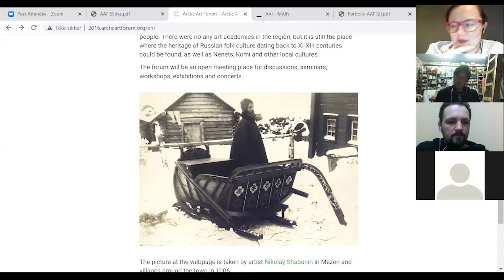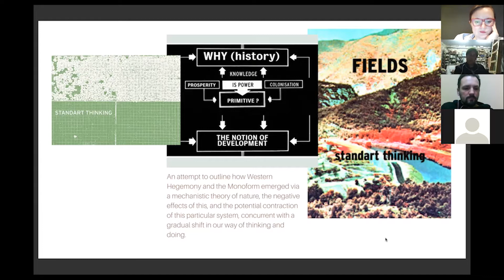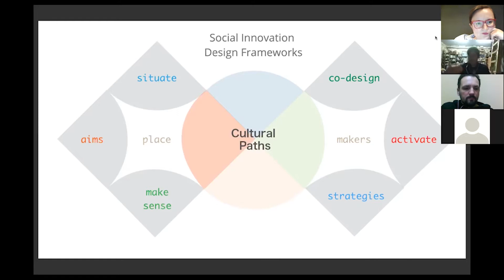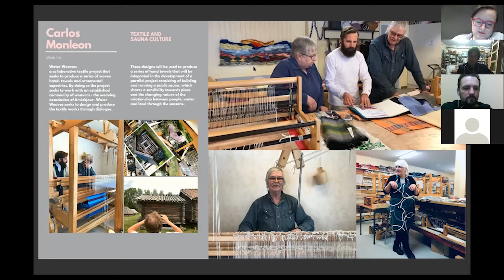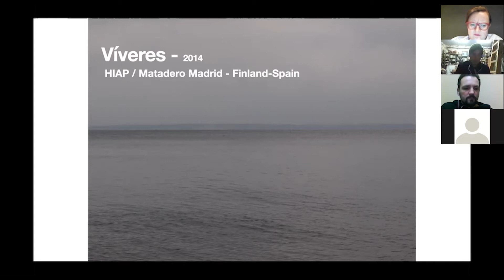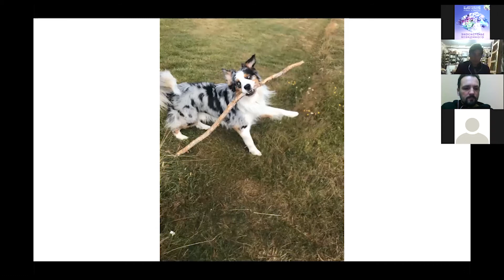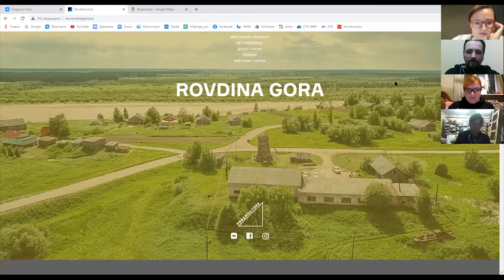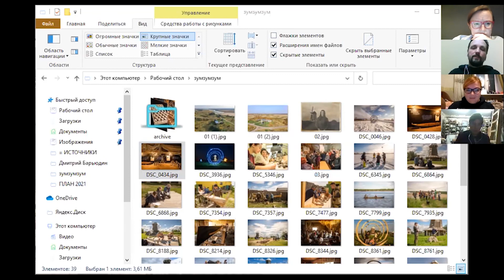Seminar "Cultural Paths" / Семинар «Культурные тропы»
Cultural Paths is an interdisciplinary project aimed at recognizing and increasing the value of local practices, embodied knowledge and skills in Northern Finland, Sweden, Norway, Russia and Iceland. The project proposes to create an interregional cooperation program between rural initiatives and organizations that work with the revitalization and dissemination of Northern culture through contemporary art, design and crafts.

Arkhangelsk and Murmansk regions are different administrative divisions today, but before the Soviet Union, these territories of the North had a common cultural history. "From Kholmogory to Kola there are thirty-three Nikolas", says a Pomor proverb referring to the number of churches in honor of St. Nicholas, patron of sailors living on the Northern shores, people living from the sea who created an unique culture preserved until today. The topic "Embodied knowledge" was discussed at the Arctic Art Forum 2016.

At the 2020 Forum, this topic continues with a seminar of the consonant project "Cultural Paths", curated by Javier Rodruguez (Venezuela-England). As part of the project in the North, the artist made an expedition to Varzuga and the Tersky coast of the White Sea. Several activities and studies have been carried out and were discussed at the seminar. In addition, Irina Ivanova (the "Barents Bird" festival), Nikolay Vymorkov (the "Rovdina Gora" project) and the artist Carlos Monleon (Madrid) are taking part in the seminar.

«Культурные тропы» — это междисциплинарный проект, направленный на признание и повышение ценности местных практик, телесных знаний и навыков в Северной Финляндии, Швеции, Норвегии, России и Исландии. Проект предлагает создать межрегиональную программу сотрудничества между сельскими инициативами и организациями, которые работают с возрождением и распространением северной культуры через призму современного искусства, дизайна и ремесел.

Архангельская и Мурманская области сегодня являются разными административными единицами, но до появления СССР эти территории Севера имели общую историю культуры. "От Холмогор до Колы - тридцать три Николы", гласит поморская поговорка, где речь идет о количестве церквей в честь св. Николая, покровителя мореходов. Тема "Телесное знание" рассматривалась на Арктическом форуме искусств 2016 года.

На форуме 2020 года эта тема продолжается семинаром созвучного проекта "Культурные тропы", куратором которого является Хавьер Родригез (Венесуэла-Англия). В рамках проекта на Севере художник совершил экспедицию в Варзугу и на Терский берег. Проведено несколько мероприятий и исследования. В семинаре также участвуют Ирина Иванова (фестиваль "Птица Баренц"), Николай Выморков (проект "Ровдина гора") и художник Карлос Монлеон (Мадрид).